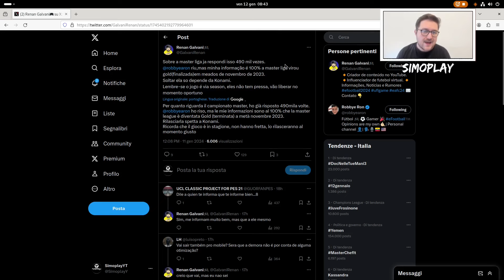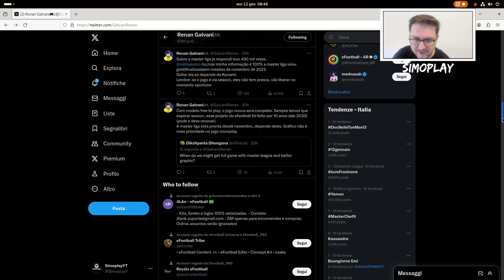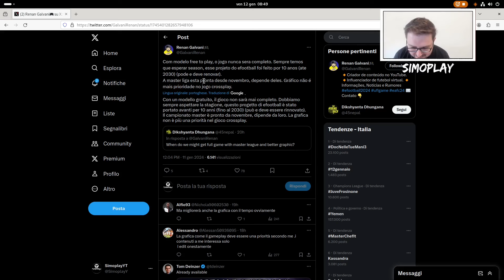eFOOTBALL 2024 - LA MASTER LEAGUE È PRONTA MA LA GRAFICA DEL GIOCO NON VERRÀ MAI MIGLIORATA ?